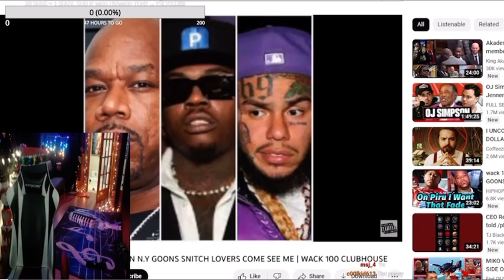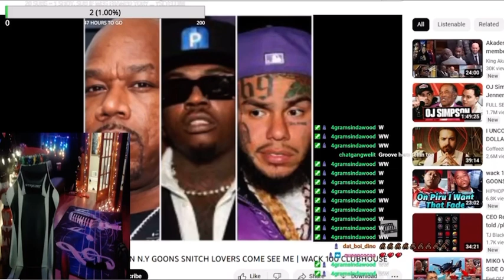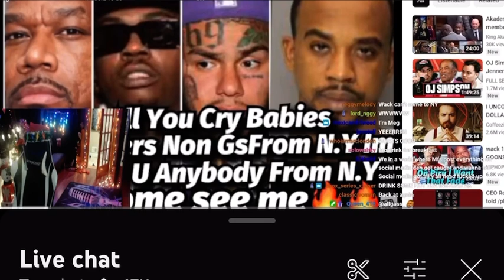🚨 WACK 100 Tells NY Goons “ I GOT THAT WORK!! COME SEE ME! ANYWHERE, ANYTIME, IMA SHOW YALL!!”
Wack 100 back on club house giving it to the ny goons who claimed wack was welding about some paper work but now he’s back with the receipts!!!